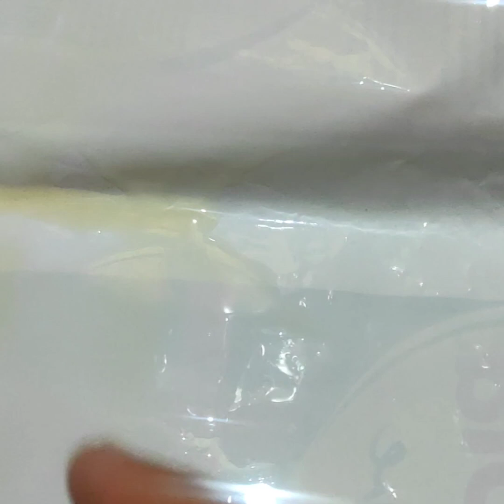holi special/इस तरह बनाए soft और जालीदार दही गुजिया। dahi gujiya recipe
your query

dahi gujhiya recipe
dahi gujiya kaise banate hn
how to make dahi gujiya
dahi gujiya kaise banaye
dahi gujiya banane ki vidhi
dahi gujiya chat
chat recipe
dahi wada recipe
curd recipe
dahi bhalla recipe
dahi wada
dahi gujhiya chat recipe
uraddal recipe